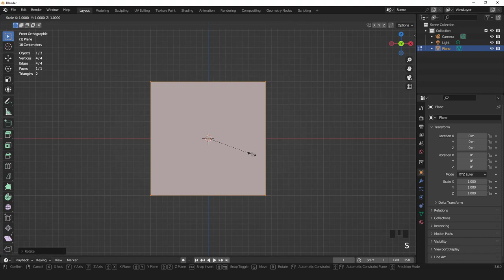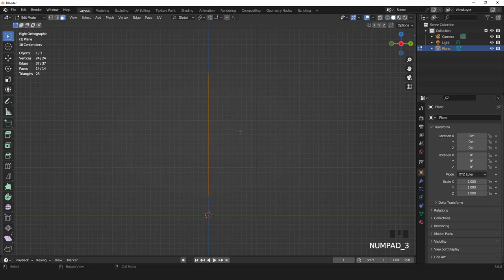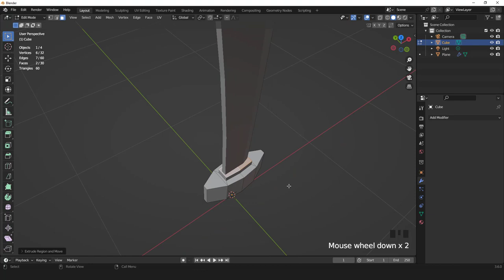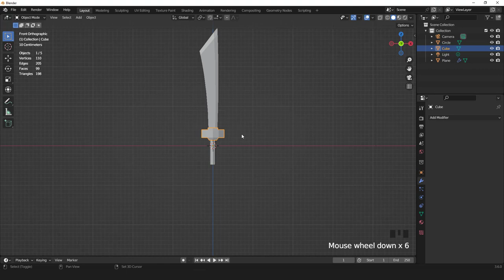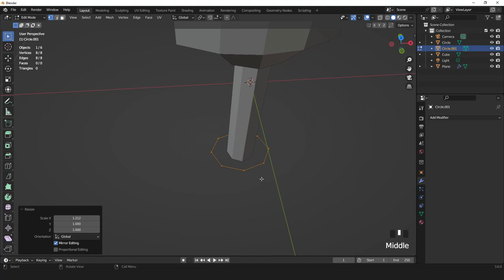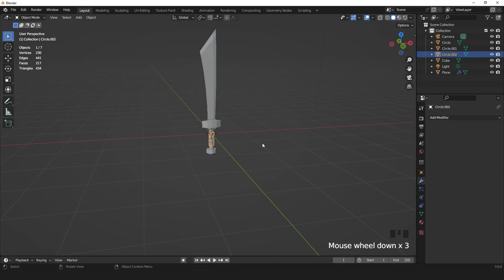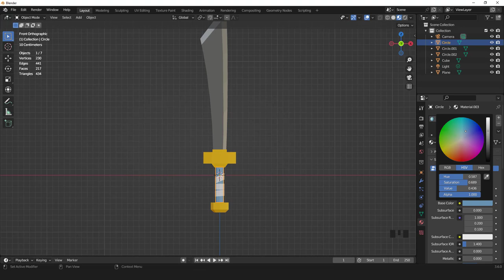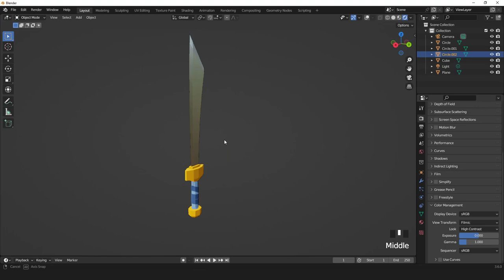low poly sword modeling in blender 3.6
this video show you step by step how to make a low poly sword easily in blender 3.6, enjoy it.